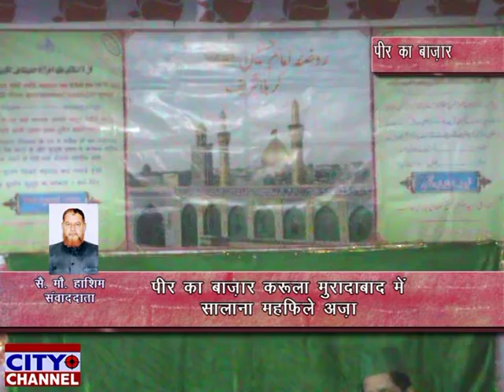पीर का बाजार करूला मुरादाबाद में सालाना महफिले अज़ा 06.09.2019 news